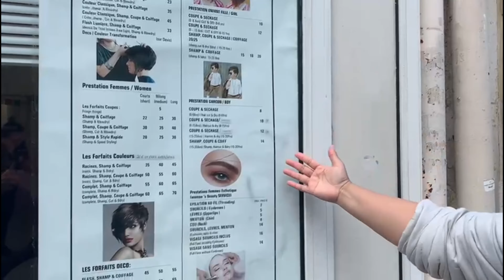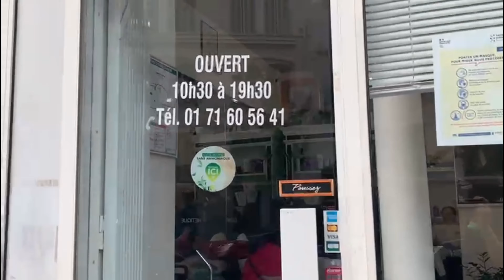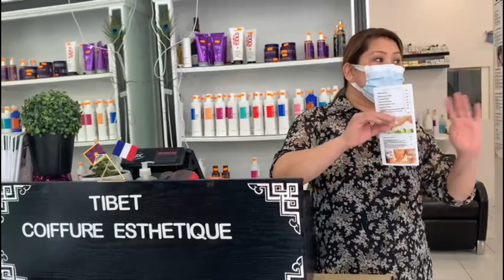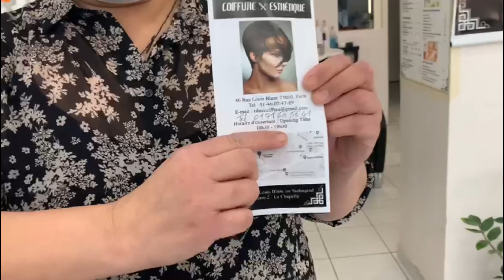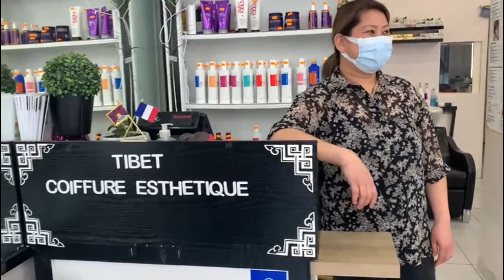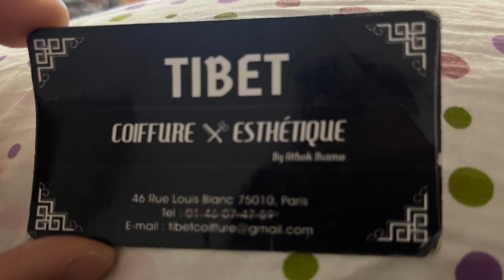Big announcement 🥰/Vlog 102#Tibetan vlogger Tibetan Youtuber # USA#INDIA#FRANCE#SWISS#CANADA